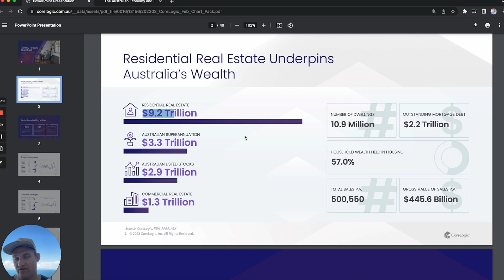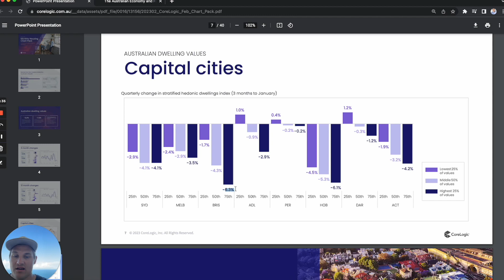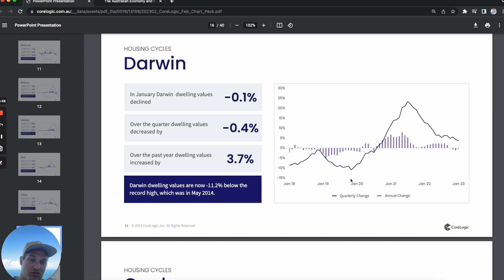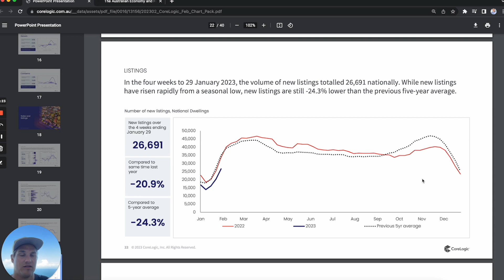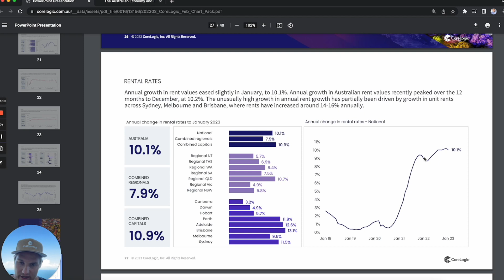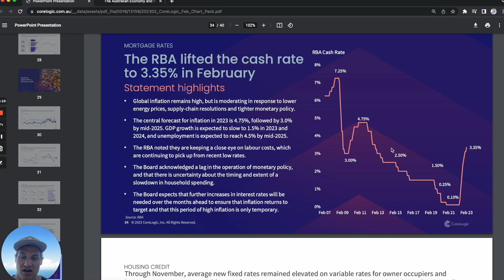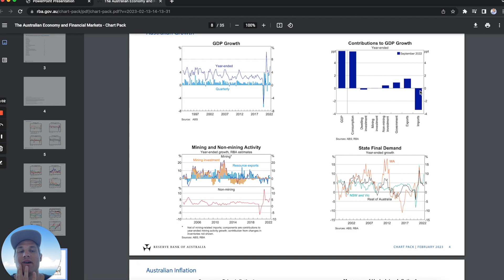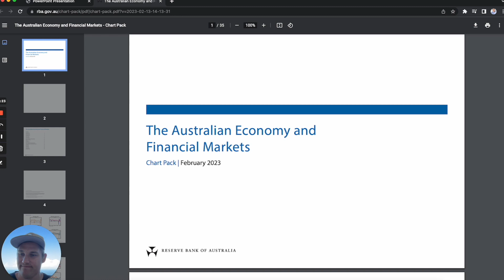February 2023 Chart Pack Review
The Listener, Reader or Viewer acknowledges and agrees that:
Any information provided by me is provided as general information and for general information purposes only;

I have not taken the Listener, Reader or Viewers personal and financial circumstances into account when providing information;

I must not and have not provided legal, financial, property buying, accounting or taxation advice to the Listener, Reader or Viewer;

The information provided must be verified by the Listener, Reader or Viewer prior to the Listener, Reader or Viewer acting or relying on the information by an independent professional advisor including a legal, financial, taxation, accounting and property buying;

I do not hold an Australian Financial Services Licence as defined by section 9 of the Corporations Act 2001 (Cth) and we are not authorised to provide financial services to the Listener, Reader or Viewer, and we have not provided financial services to the Listener, Reader or Viewer.